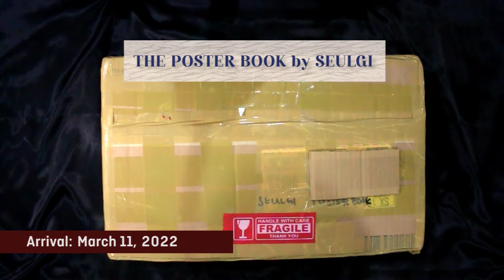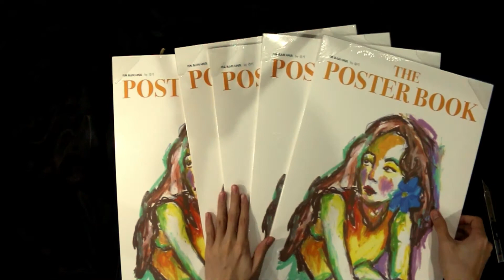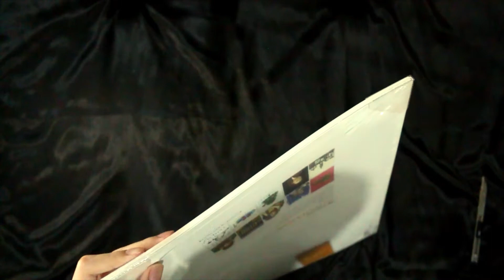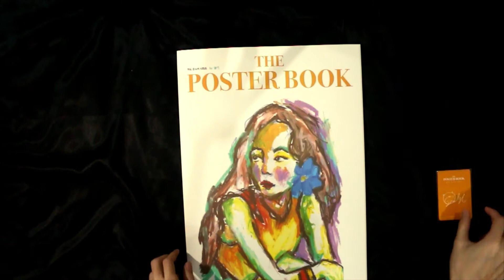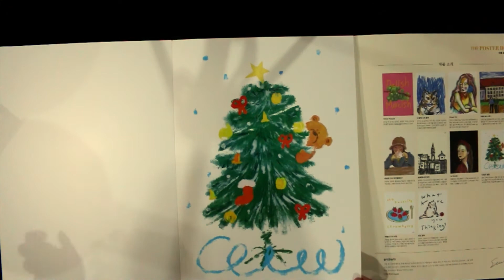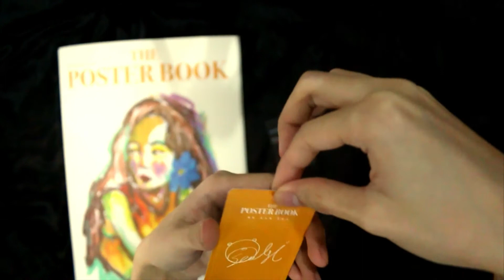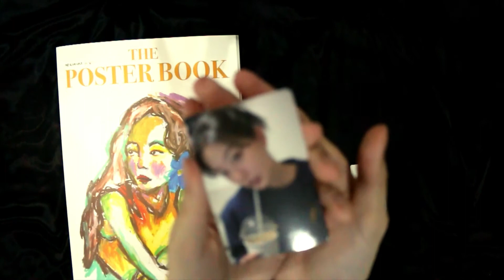The Poster Book by Seulgi – Unboxing by YeonSeungBin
A copy of Seulgi's artworks have finally arrived!!! Here's my unboxing video of The Poster Book by Seulgi, featuring Seulgi Iced Latte photocard! ♥♥♥